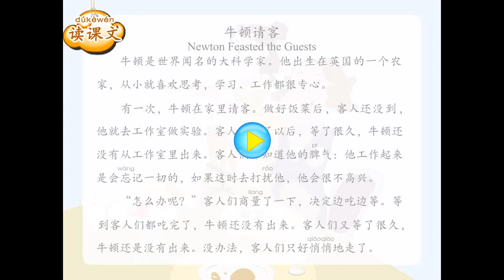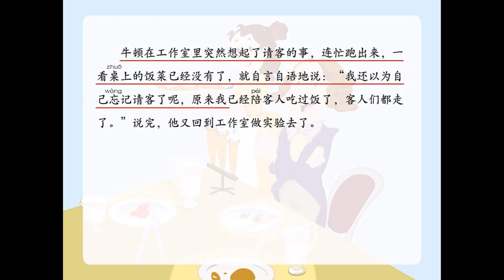第05册 第11课 牛顿请客（阅读）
中国暨南大学华文学院 《中文》第五册